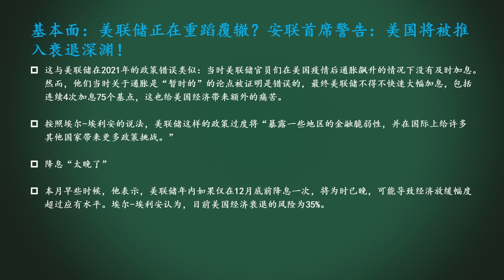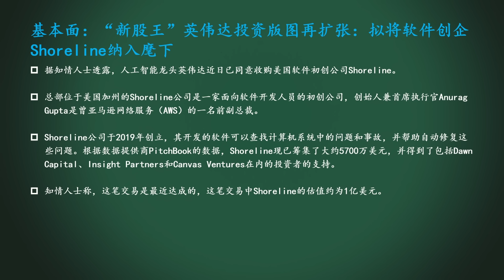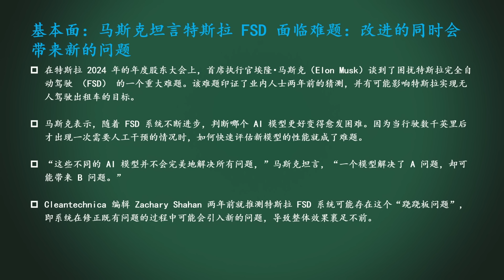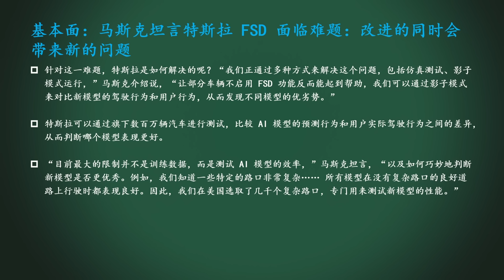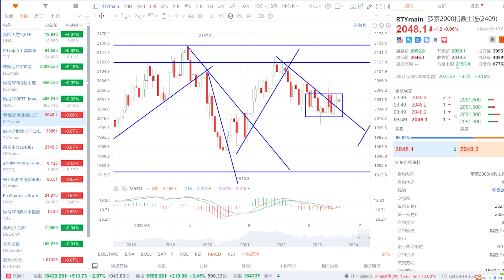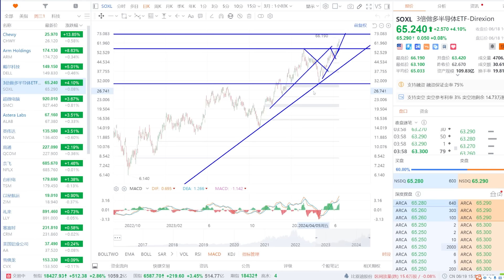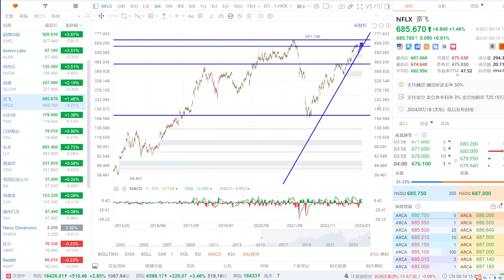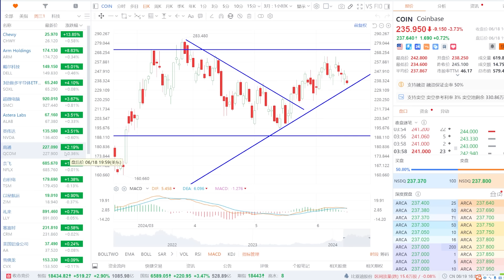美股 恐高者众！华尔街：美联储正在犯错！后果严重。NVDA加速布局新业务。TSLA马斯克坦言FSD存在问题。CVX、COIN如何预期？SOXL、ARM、ALAB、QCOM、NFLX、DELL、MSFT